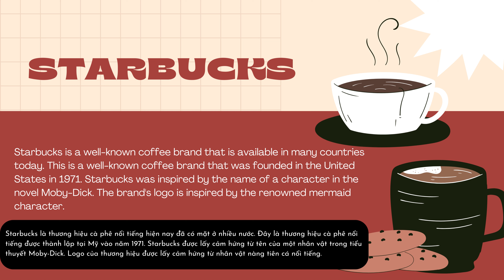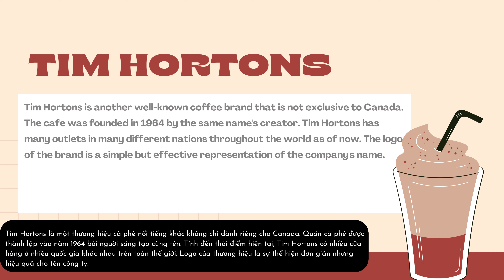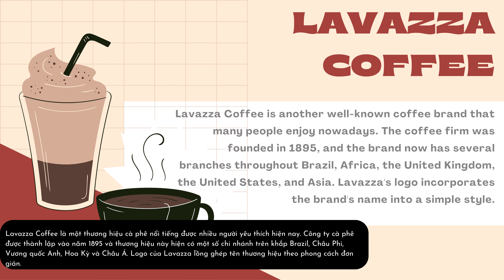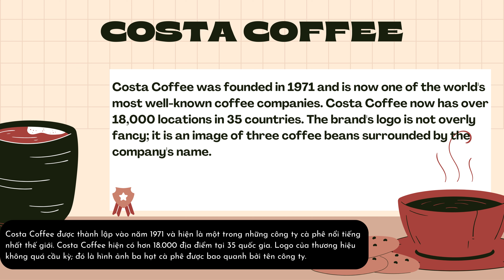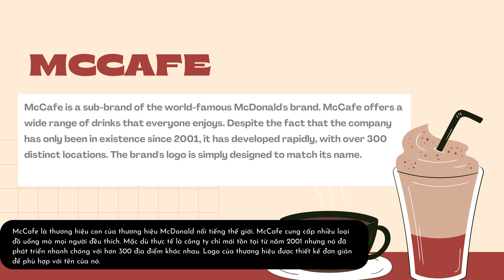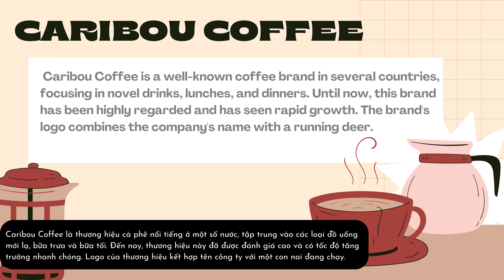How to pronounce top 10 world-famous coffee brand names :: hannah ha le